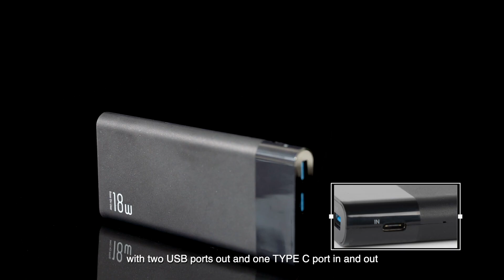Smart Power Bank Camera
Here you will find Lizvie and the equipment it comes with. You will also learn the easiest way to equip the device.

Lizvie provides tens of millions of families. Our task is to ensure the safety of everyone in the most convenient form.